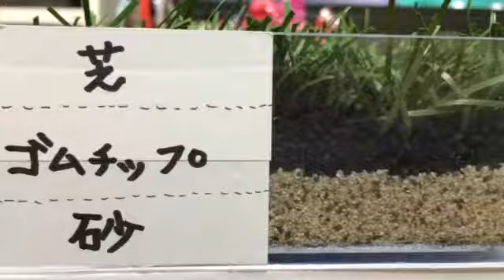ロングパイル人工芝 サッカー 奈良県下北山村